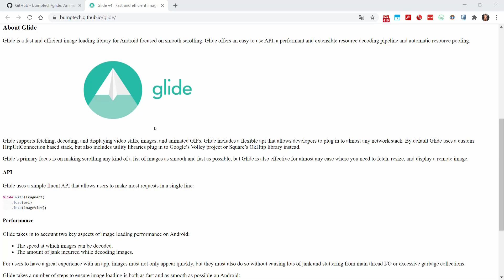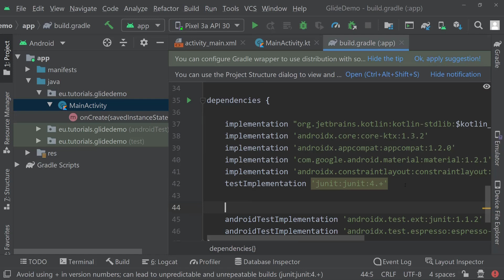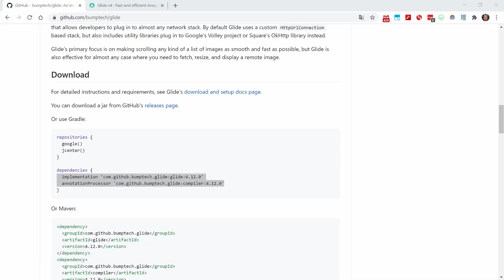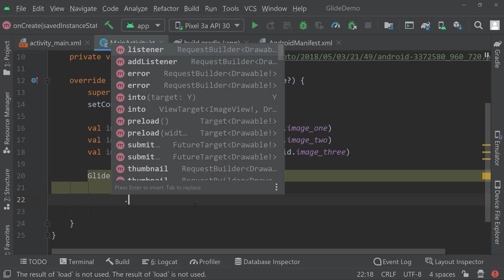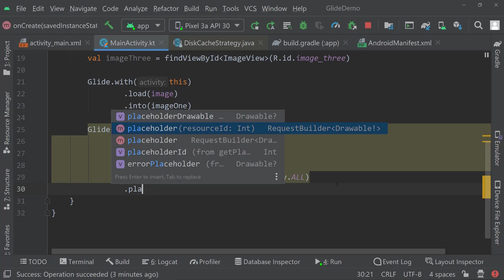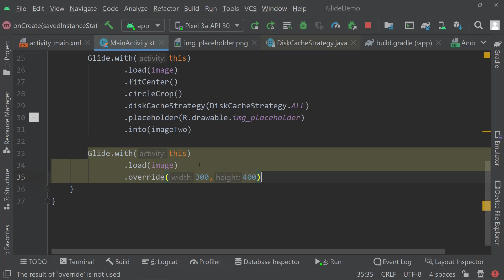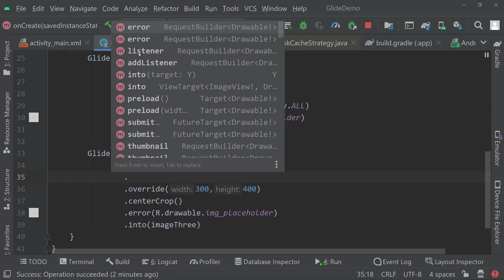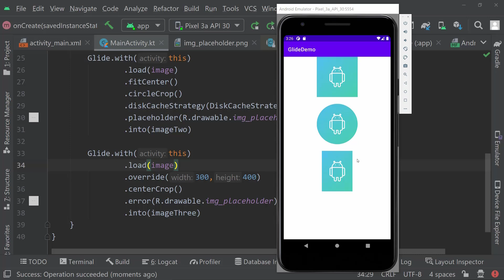Glide Tutorial - Working with images in your Android App - Loading and Caching Images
Use Glide to improve your Android app when working with images

🚀 Android & Kotlin Masterclass - Become a serious Android app developer with our best-selling masterclass

In this video, you will learn how to use Glide Library to upload images to your Android App
It will make your life as a developer much easier
You will learn how to upload images using Glide
Glide is a library to upload images for your Android Application

Let me know if it is an interesting topic and what other topics you want me to cover in the next videos!

Learn about Glide Android, Glide Library in this Glide Tutorial.
This Glide app tutorial will teach you to use Glide image caching in Android
Image Caching with glide makes it super easy.
Using glide in android is a lot easier than doing it the traditional way.
Using glide in android studio is what this video is about.
This video is a Glide library tutorial
Learn using glide
learn using android glide
working with images using glide
image views in android with glide
Learn to use the glide library in android studio